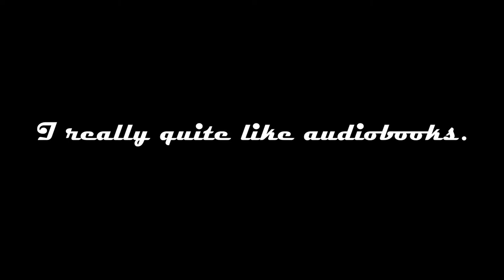THE GOOD, THE BAD, THE MEH: VAMPYR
Vampyr, the almost-latest title by Dontnod Entertainment is a good game with a number of flaws. I wrote the script for this video within a week after the game's release. Conclusion: I am extremely lazy!